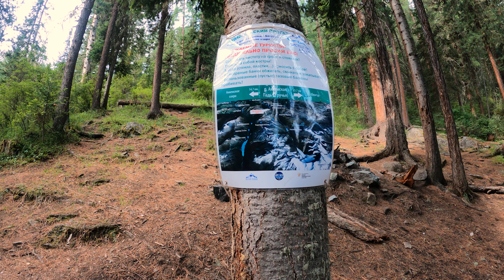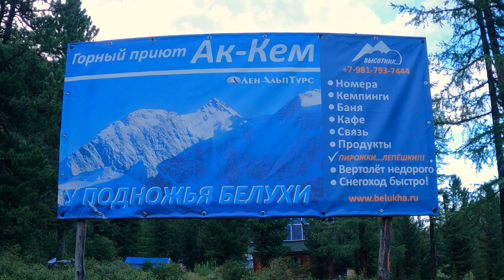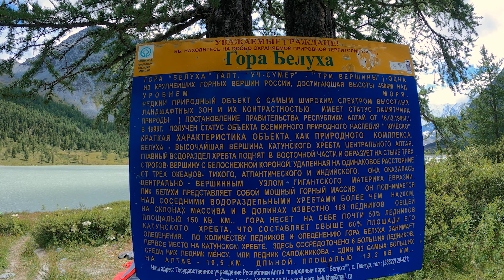К БЕЛУХЕ | АК-КЕМСКОЕ ОЗЕРО | ЛЕДНИК | ПЕРЕВАЛ КАРА-ТЮРЕК | КАМЕННАЯ ИЗБА